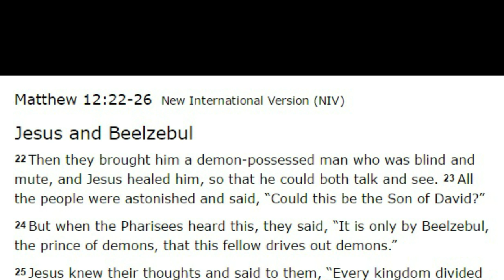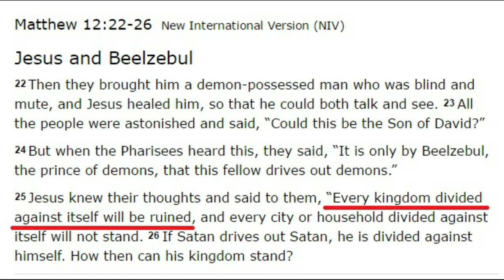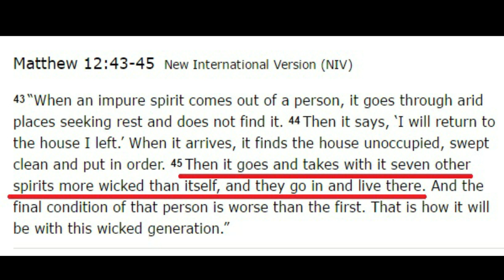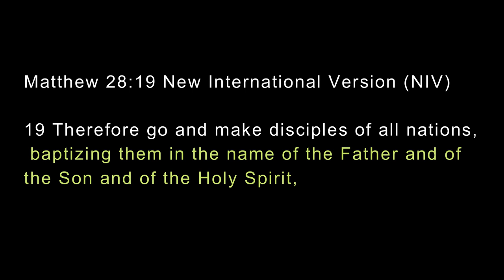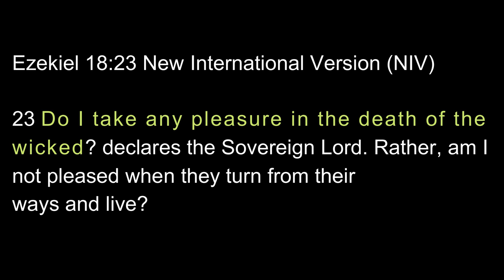Weighing in on the fight between Rev. Owusu Bempah and Prophet Opambour Ebenezer